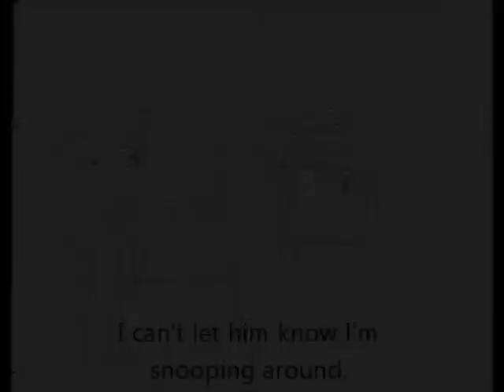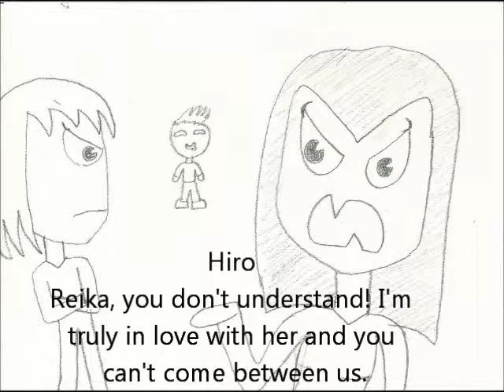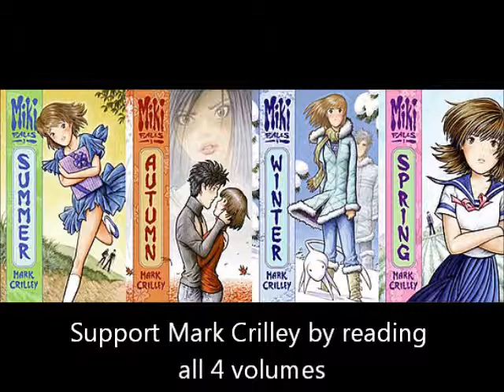miki falls trailer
This is based for my English project.
Support Mark Crilley for making Miki Falls! :)